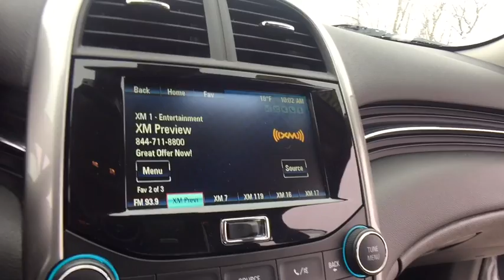2016 Chevrolet Malibu Limited Lake Orion, Rochester, Oxford, Auburn Hills, Clarkston, MI P11224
U 2016 Chevrolet Malibu Limited

*REMOTE START*, *BACKUP CAMERA*, *17 ALLOYS*, *MYLINK TOUCH RADIO*, *USB PORT*, *SXM RADIO*, *BLUETOOTH*, *POWER SEAT*, *WIFI HOTSPOT*, *TRACTION CONTROL*, *STABILITRAK*, Malibu Limited LT, 2.5L 4-Cylinder DGI DOHC VVT, Silver Ice Metallic. No Hassles at Wally Edgar! Best Cars, Best Service, Best Price...PERIOD!